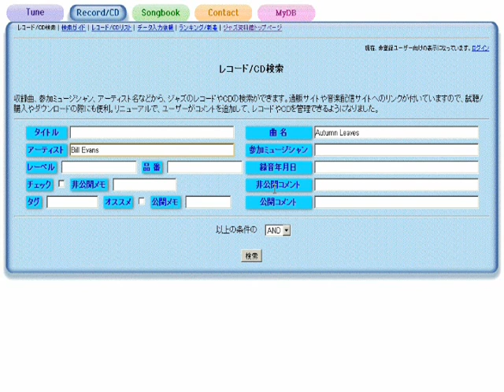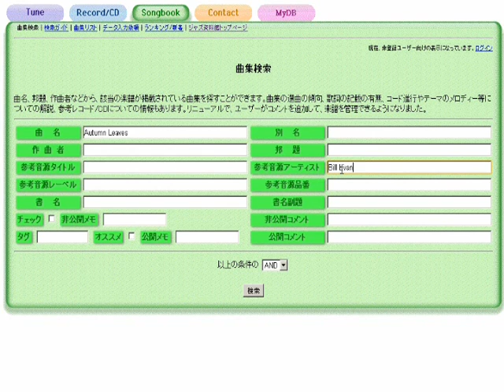Estrellita 小さな星 - ジャズスタンダード曲テーマ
作曲：Manuel M. Ponce
演奏（打ち込み）：藤井紀行@ジャズ資料館
JASRAC作品コード：0E0-1590-1